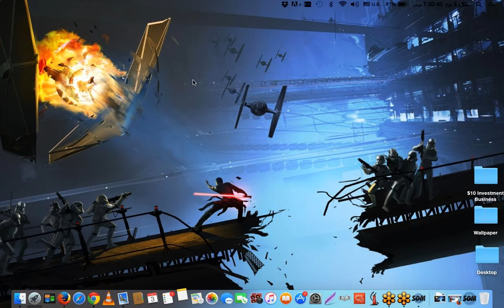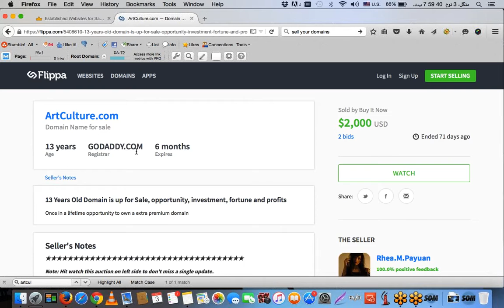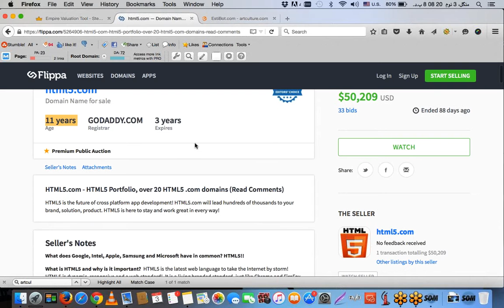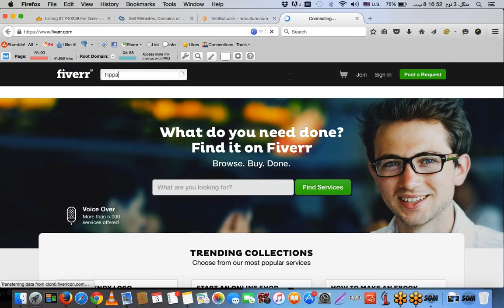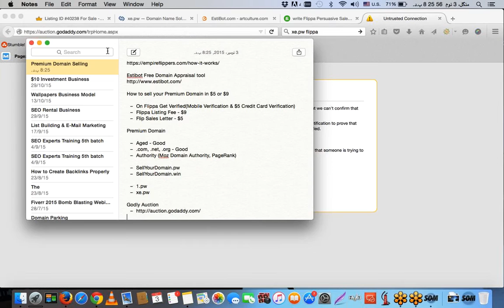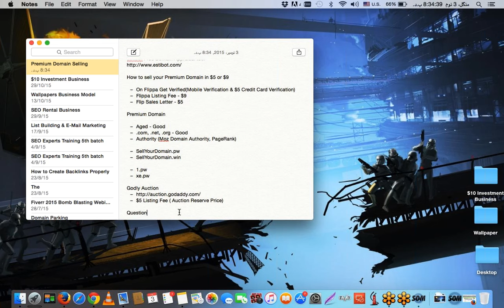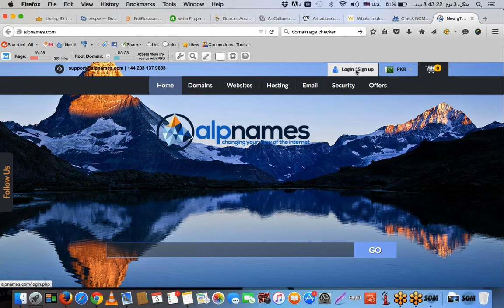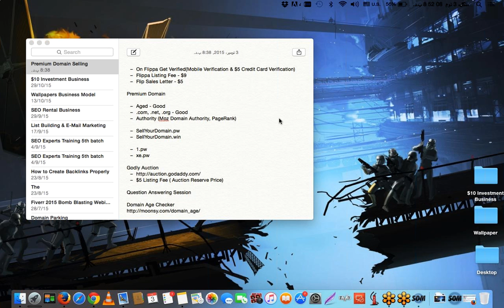Premium Domain Selling EmpireFlippers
💓 Only 3 Days Left to Join CPA & Shopify Advance Training 16th Batch - Last Days, Last Offer!!!
🔥Bonus Courses worth of $2450
👉 SnapChat Ads Course - $150
- Instagram Automation - $300
👉 Shopify Course - $1000
- How to Start Selling Social Media Services - $1000

Learn

- How to sell a website higher than Flippa
- What is the Proper Meaning of Premium Domain